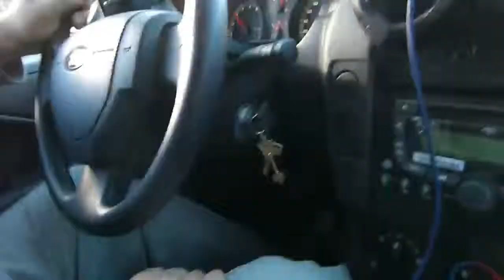camino a tolhuin